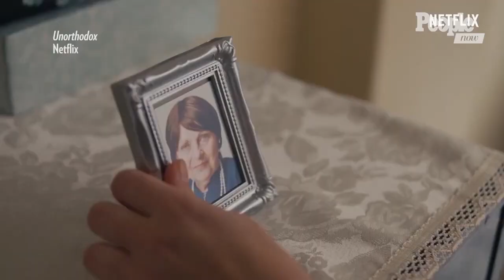Shira Haas Shares Initial Reaction to Netflix’s Limited Series 'Unorthodox': ‘It Blew My Mind’